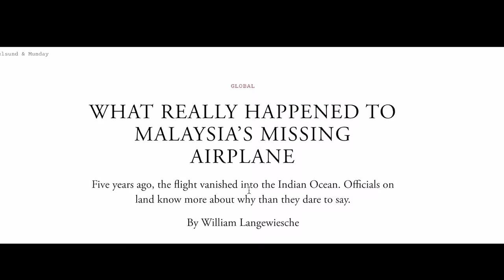Projector Band - Kau Bertopeng (Official Music Video)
Song : Kau Bertopeng
Artis : Projectorband
Komposer : jawa suki
Lirik : Apit pb , Haziq pb , Wan akira pb , zenal pb.
Produced & Arranger : Angah Razif pb / Apit pb
Publisher : AR Music
Original copyright : AR Music
Recording Studio : AR Music
Mixed & Mastered : JD Wong @ Studio 21:05

CREDIT :
Keyboard & midi programming : Faris Fuad
Vocal : Haziq PB
Bass : Zenal PB
Guitar Wan Akira PB / Angah PB
Drum : Ujang
Vokal producer : Lan Laga
Bvs : M.A.O / Myo / Angah PB / Haziq PB
Scream Vokal : Faris Fuad
Director , Videographer & Editor : Alif Jamil

Lirik :

Akal kau berubah-rubah
Kata kau juga bermegah
Sampai bila nak jadi tuhan

Sungguh aku tak percaya
Kuda ku tumbang di medan
Biar pun racun berbisa takkan ku rebah

Kau bersiul otak benak
Kapal ternama juga dah karam
Angin bertiup hancur ribut melanda

Jaga-jaga ada mata
Kita bernafas dia yang punya
Satu syahadah untuk kita semua

Kau penipu
Berbicara semuanya palsu
Kau penipu
Dongak langit lupakan tuan
Kau penipu
Buat pandai tapi kau zero
Kau penipu
Jalan mati bila kau kenal aku

Sejak berzaman orang ini tak akan pernah pupus
Semuanya jadi gila terlalu kejarkan dunia
Dendam di hatimu buat kau gila
Kau ambil semua bukan kau punya

Corak permainan kau aturkan mudahku faham
Kau pembelot kau pencuri
Asik menyusahkan dunia
Hukuman dunia mungkin kau lepas
Hukuman di sana menanti tiba

Beringatlah yang kau katakan
Sembunyikan kejahatan
Kau bertopeng
Kau bertopeng
Kau betopeng